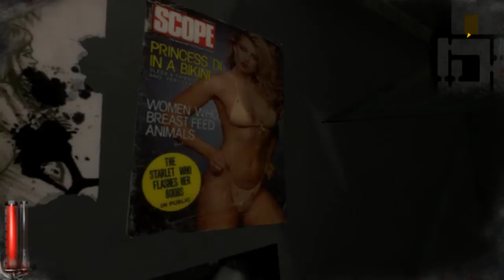1# PIJACKIE GRANIE Dementium II Давайте играть в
Dementium II to przerażająca gra akcji, która w 2010 roku ukazała się na konsoli Nintendo DS. Za przygotowanie sequela ponownie odpowiedzialne jest amerykańskie studio deweloperskie Renegade Kid. W trakcie zabawy wcielamy się w postać Williama Redmoora, podejrzewanego o zamordowanie swojej żony oraz córki. Główna postać trafia do ośrodka o nazwie Bright Dawn, w którym przetrzymywani są niezrównoważeni umysłowo przestępcy. William jest leczony wieloma radykalnymi metodami, uwzględniającymi między innymi przeprowadzanie operacji mózgu, aczkolwiek terapia nie przynosi oczekiwanych rezultatów. Redmoora w dalszym ciągu nawiedzają demony z jego przeszłości, popada w coraz większy obłęd, a na domiar złego ma problemy z odróżnieniem fikcji od rzeczywistości. William planuje ucieczkę z ośrodka, stawiając czoła potworom, z którymi miał już wcześniej do czynienia. Właściwa rozgrywka w znacznym stopniu przypomina pierwszą część serii. Najwięcej czasu spędzamy na eksploracji kolejnych pomieszczeń i likwidowaniu pojawiających się wokół Williama wrogów. Cechą godną odnotowania jest wysoka względna interaktywność środowiska, gdyż celując w wybrane elementy otoczenia możemy doprowadzać do eksplozji, łatwiej pozbywając się przeciwników. Ponadto, w skrzyniach i szafkach odnajdujemy cenne elementy wyposażenia. Do zabijania potworów wykorzystujemy wiele różnych rodzajów broni sukcesywnie odnajdywanych w trakcie gry, zaś okolicę oświetlamy latarką, dzięki której dostrzegamy ukryte obiekty. W porównaniu z pierwszą częścią przemodelowany został inwentarz głównego bohatera, z którego łatwiej można teraz wybierać potrzebne przedmioty. Oprócz toczenia potyczek z demonami zajmujemy się także rozwiązywaniem prostych zagadek pomagających w posunięciu fabuły do przodu. Zabawę możemy prowadzić na trzech poziomach trudności, różniących się między sobą w głównej mierze stopniem agresywności napotykanych demonów. Po ukończeniu głównej kampanii możemy zaś wybrać tryb o nazwie Survival Mode, w którym naszym zadaniem jest odpieranie ataków nieustannie pojawiających się potworów. Oprawa wizualna Dementium II prezentuje bardzo zbliżony poziom wykonania do pierwszej części serii, ukazując trójwymiarowe lokacje z perspektywy pierwszej osoby. William w trakcie swojej przygody odwiedza zarówno kolejne pomieszczenia ośrodka jak i przylegające do niego tereny.